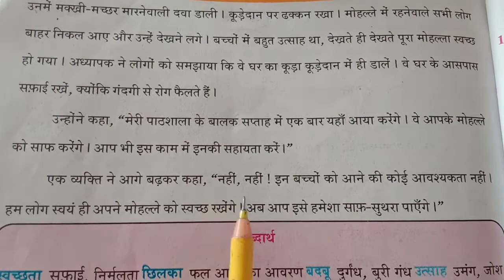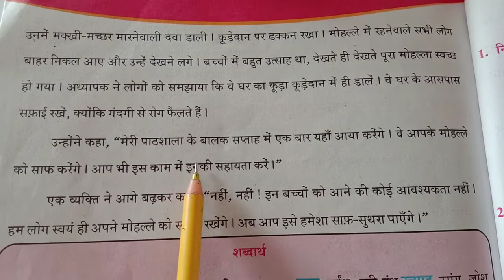इकाई 13 स्वच्छता भाग 6